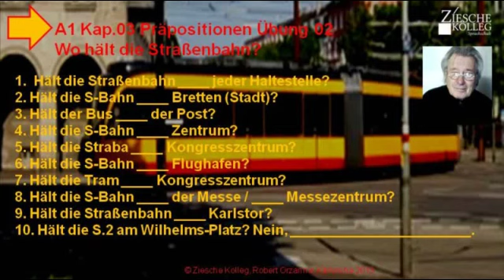Lektion A1 Kap. 03 Präpositionen Wo hält ... Übung 02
Wir üben die Anwendung der deutschen Präpositionen (lokal) auf die Frage Wo ...?